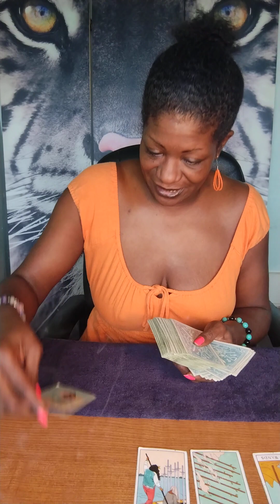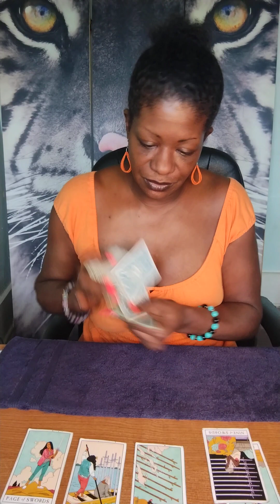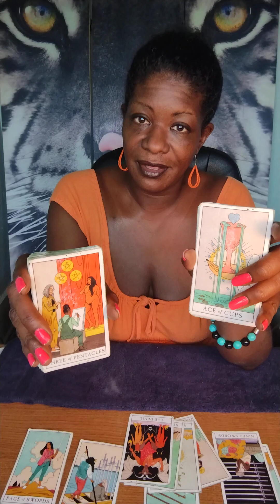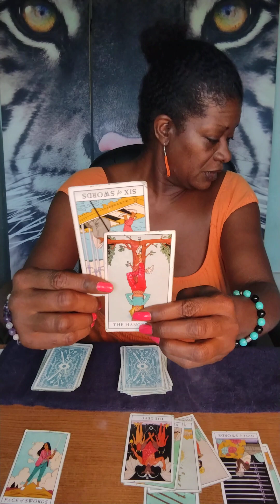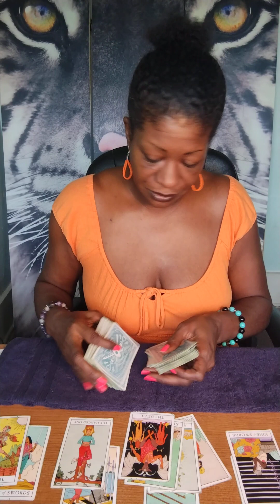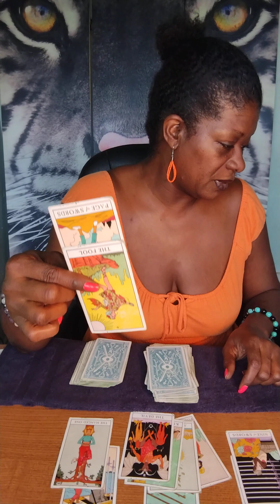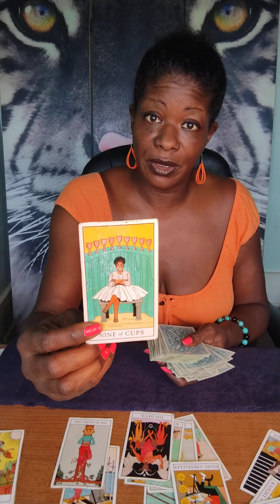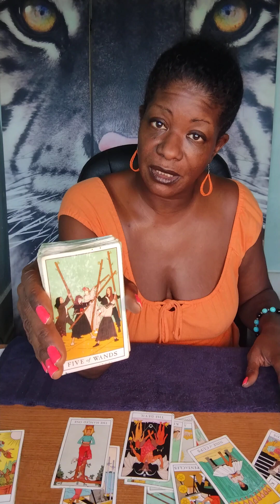Cancer ♋ WEEKLY - NO APPROVAL NEEDED. LET THEM GOSSIP 💅🏿 MOVE ON TO YOUR NEW BEGINNING! 🥰🤑